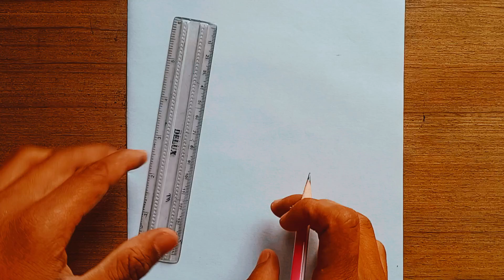How To Draw A Girl With Sari ll Easy Traditional Girl Drawing !! Easy Pencil Sketch Girl Drawing By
interesting graphics. Thank you so much

Pencil : zebra 0.5mm 4b lead

Hi,
The present video is on drawing of a traditional girl with saree step by step easy. This is a pencil drawing tutorial for beginners. I tried to keep it easy and simple so that it will help the beginners. Hope you will like the video and find it helpful for your drawing.

pencil sketching
drawing sketch
how to draw a girl with umbrella pencil sketch drawing with pencil
charcoal pencil sketching
realistic facial features
delicate butterflies
girls drawing
girl drawing
drawing
easy drawing
drawing
how to draw a girl
drawing girl
pencil drawing
girl drawing easy
girl draw
drawings
drawing pictures
drawing video
girl easy drawing
girl sketch
sari 🥻 Pencil Sketch of the best
New viral videos and girl
Sari Pencil Sketch by
The Sketcher and Sai girl
girl with butterfly
butterfly girl
girl with butterflies
drawing easy
a easy drawing of a girl
fashion girl drawing
easy drawing very very easy drawing
Indian girl drawing
Drawing of a girl in saree
Girl with saree
Girl drawing
Girl face drawing
pencil Drawing
মেয়ে আঁকা
শাড়ি
art of drawing
how to draw easy girl drawing for beginners
stunning composition Relevant hashtags:
Secondary keywords: